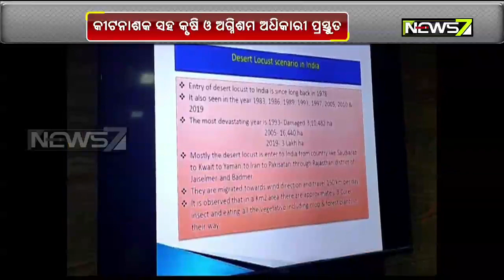Nine Districts of Odisha in High Risk Zone For Locust Attack